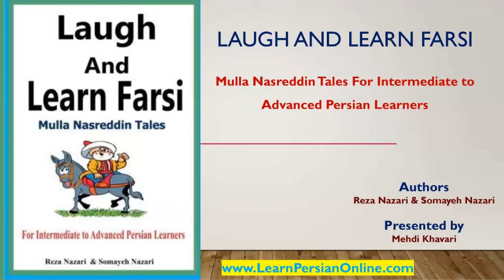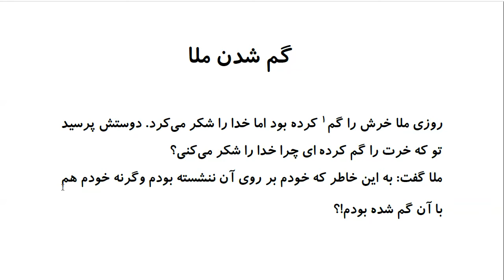Laugh and Learn Farsi: Mulla Nasreddin Tales - گم شدن ملا